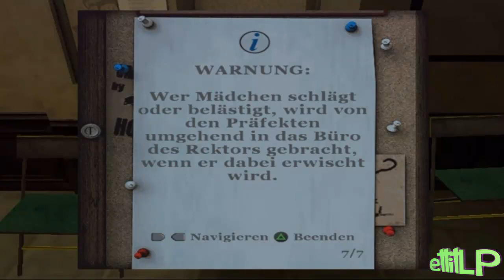Let's Play Canis Canem Edit [German/HD] #06 - Der alte Schulbus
Erlebt mit mir zusammen wie ich zur Schule gehe!

Entwickler: Rockstar Vancouver
Publisher: Rockstar Games
Erstveröffentlichung: 26. Oktober 2006
Genre: Action-Adventure